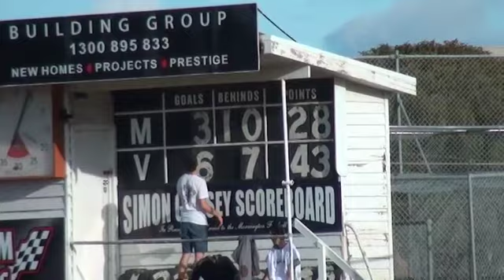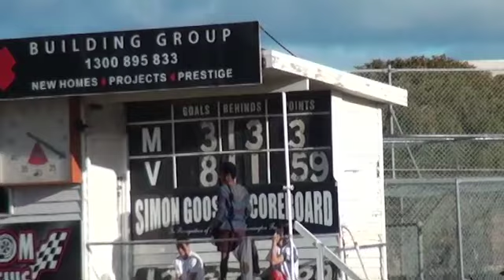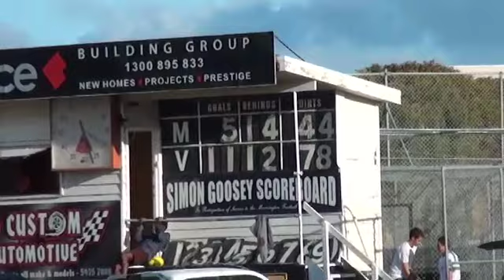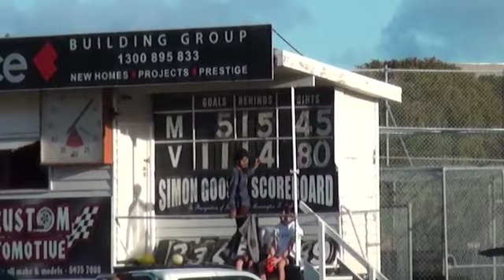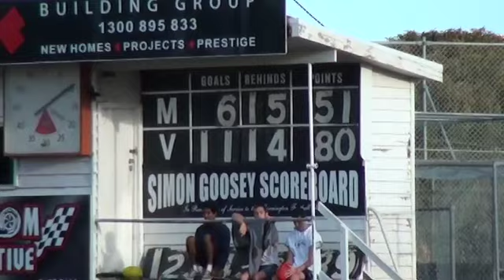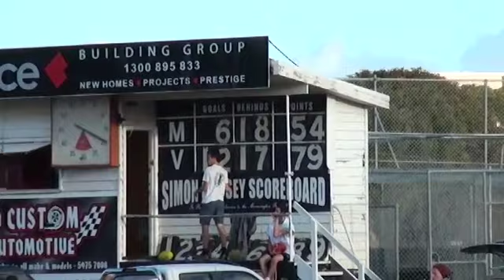Rd7_Mornington V Karingal_Half 2